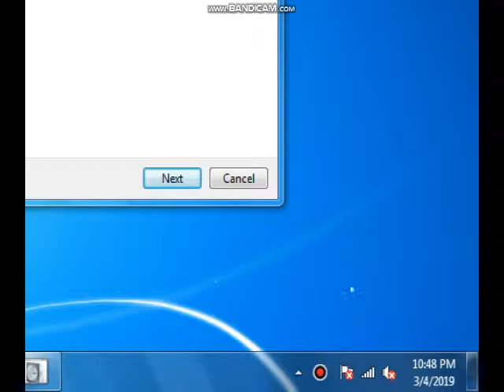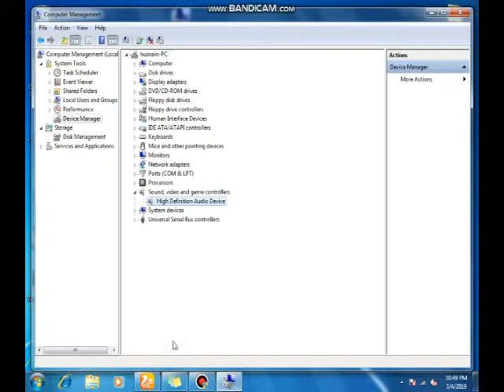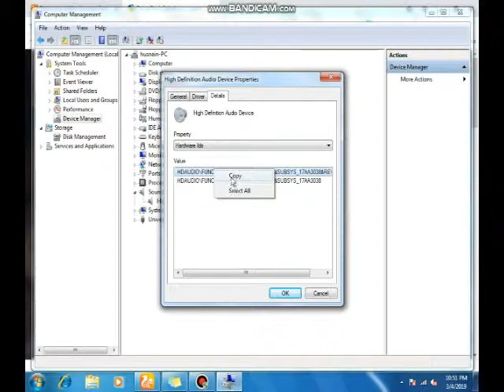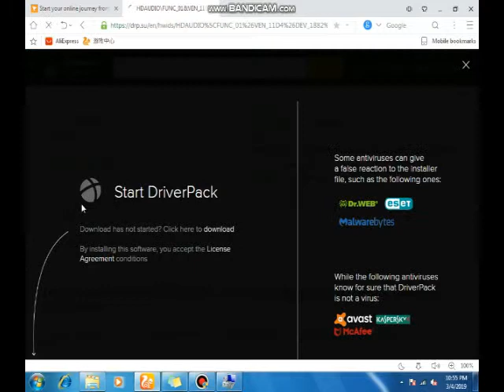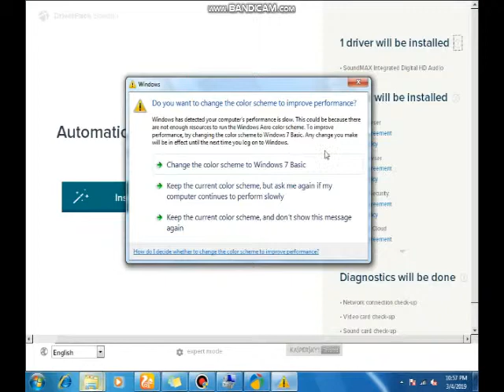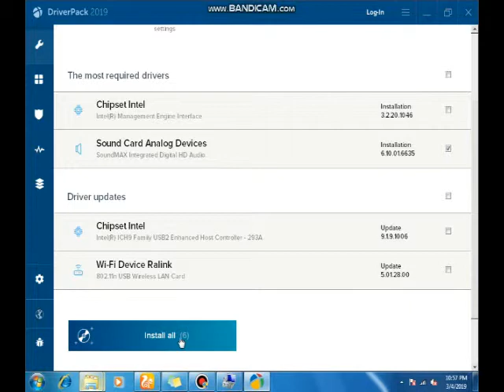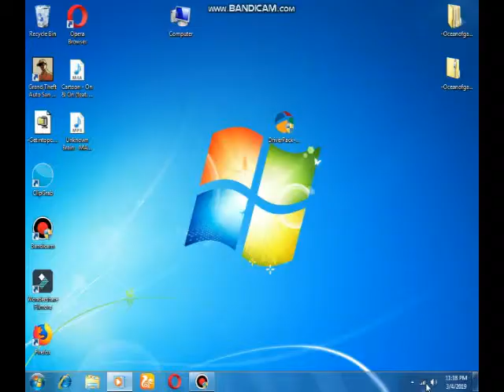sound driver kasy krna window/xp /7/ 8/10 laptop